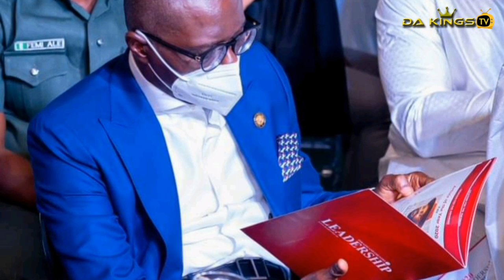Wow! Media Mogul Mo Abudu Governor Sanwolu's Side Chick Exposed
Media mogul, Mosunmola Abudu better known as Mo Abudu has been dragged to filth over her alleged consecutive amorous relationship with Lagos governors and other top politicians in Nigeria. The revelation was made by the controversial Instagram blogger, Gistlovers who recounted at great length the escapades of the EbonyLife TV boss.